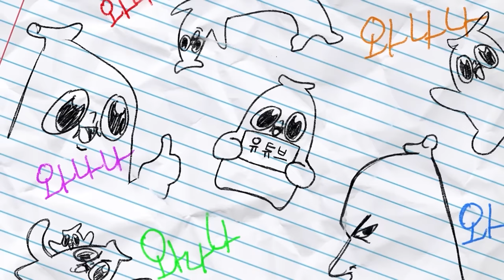넌 또 왜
아이고